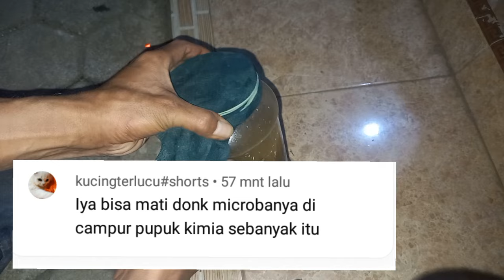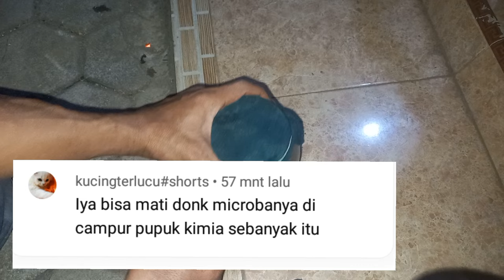INI BUKTINYA‼️MANA YANG NYINYIR PUPUK NPK BAKTER? || PEMUPUKAN TIMUN MIRA F1 UMUR 10 HARI